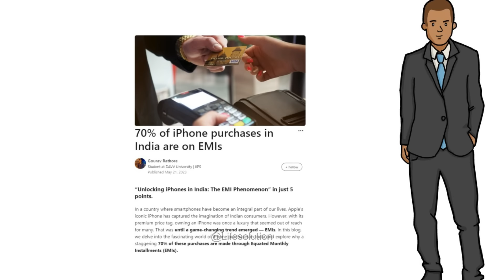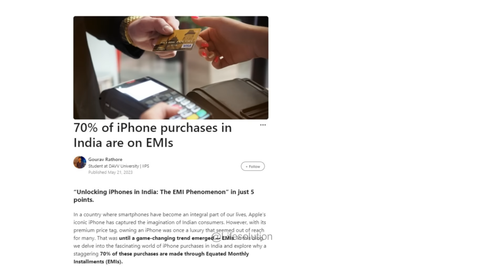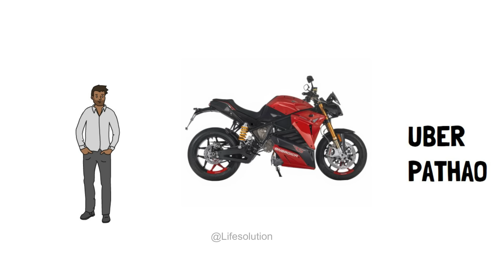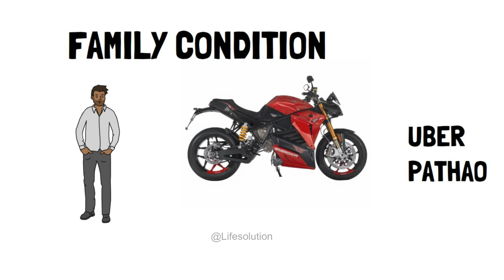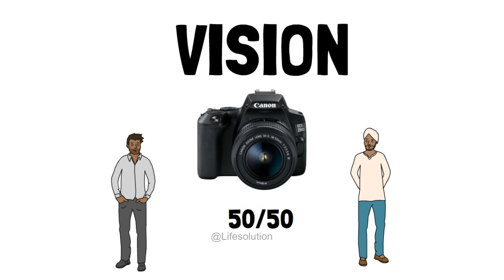টাকা ছাড়াই সম্পদ তৈরি করুন | How To Convert A Liability Into A Small Business In Bangla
This video is all about how to convert a liability into a small business in Bangla,assets vs liabilities,convert a liability into an asset,financial education,convert liabilities into assets,assets and business,financial literacy,liabilities,liabilities into assets,assets,liability into asset,small business idea without money,how to convert liability into a business and more so watch this video fully to know more.

This is an educational and motivational video only for inspiring the viewers to succeed in their life.